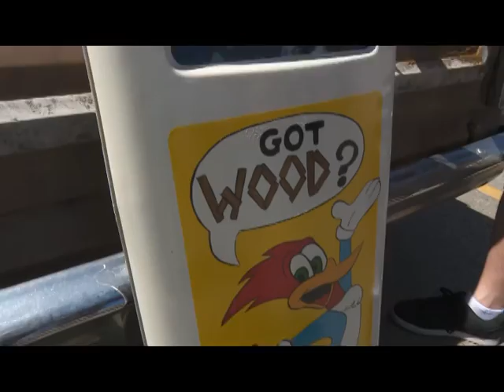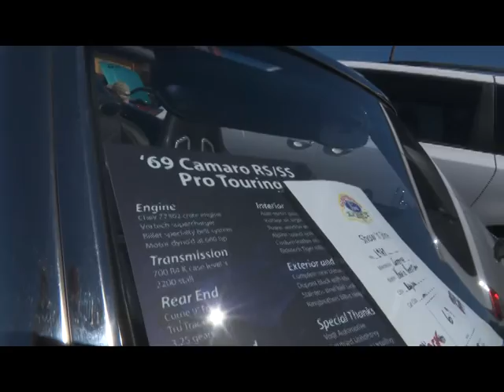June 11, 2016 SFMC Car Show